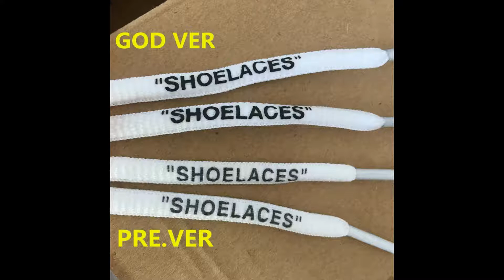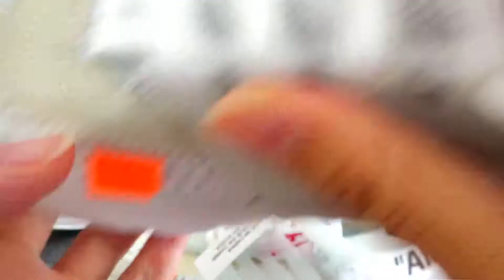REAL VS FAKE！！OFF WHITE NIKE AIR PRESTO 2 0 WHITE A CLOSE COMPARISON FROM BOOTSFY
Thanks for your time here!